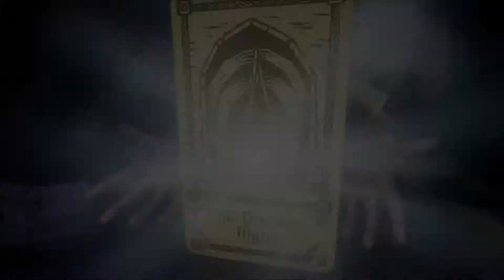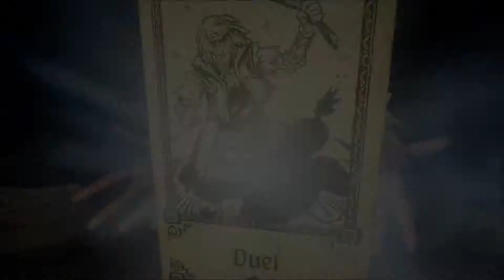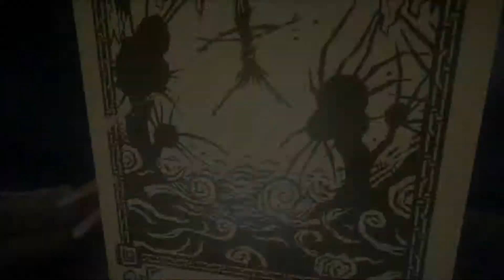Hand of Fate 2 Episode 74 - The Haunted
Ah, another for the game!  Come, sit.  Join me as we venture through this game of life and death.  See what cards we are dealt in Hand of Fate 2!  As we traverse the board, we will figure out how the Dealer still lives.  This week we work on unlocking the Platinum version of Keturah.